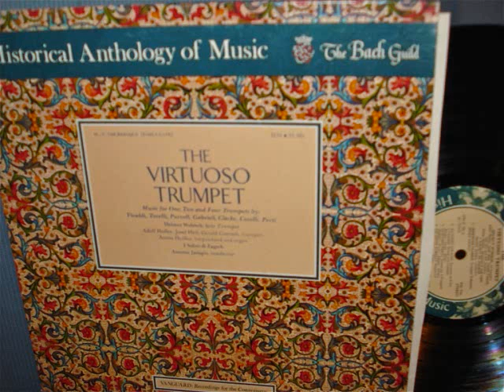THE VIRTUOSO TRUMPET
VINYL LP  STEREO
VANGUARD HH-31SD